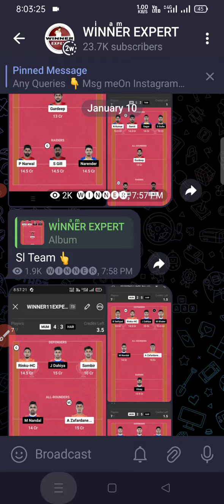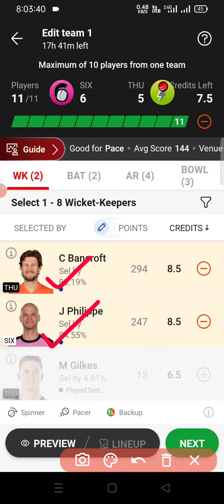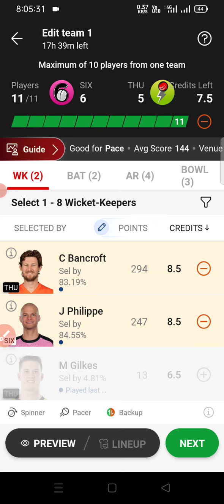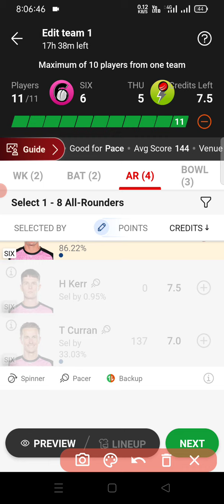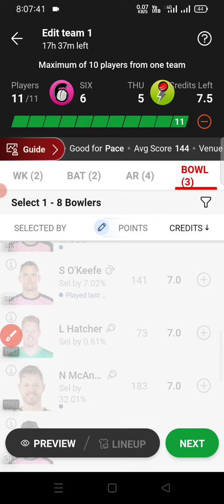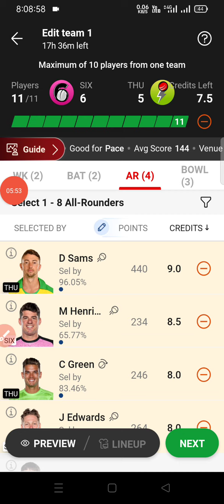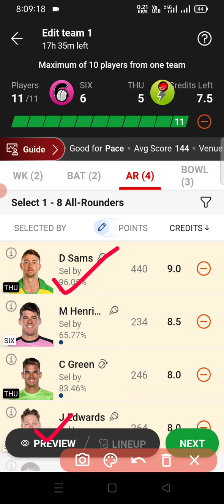Six vs Thu T20 dream11 prediction | six vs thu T20 match prediction | six Vs thu T20 Gl Team